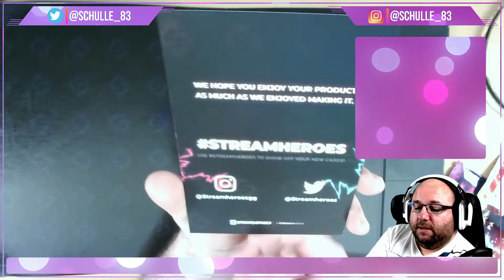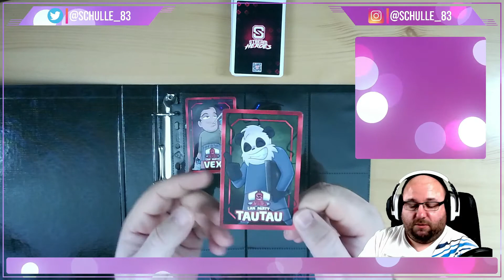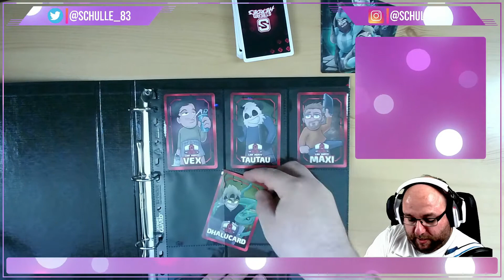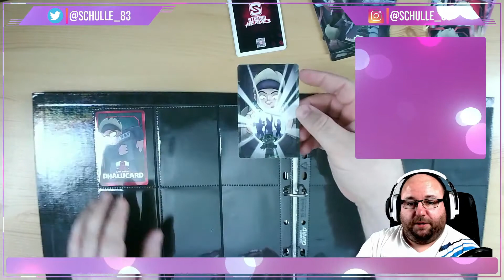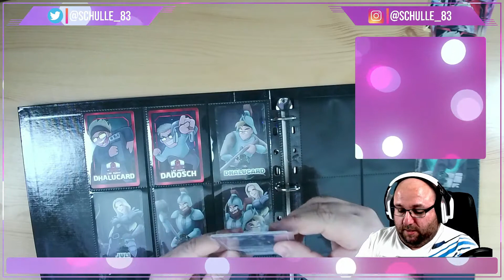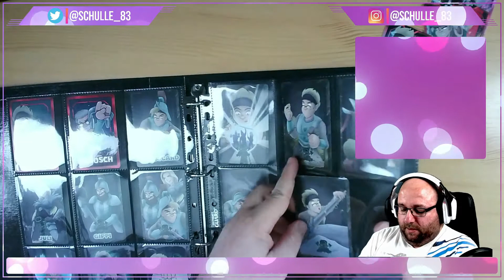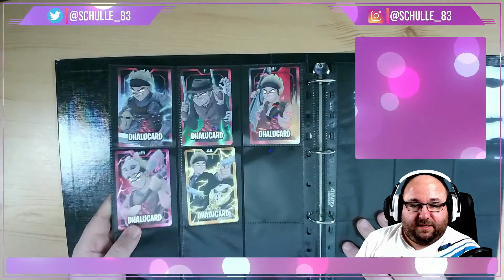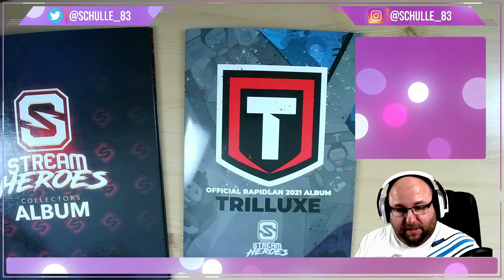🎴 STREAMHEROES Unboxing | Sammelkarten und Album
Ich zeige euch mal, was ich mir bei Streamheroes gegönnt habe :-)

LIVE UNBOXINGS GIBT ES AUF TWITCH.TV/SCHULLE83
Hier könnt ihr mir auf Social Media folgen:

Wenn ihr auf der Suche nach Karten seid, schaut auch mal auf meiner eBay-Seite vorbei, vllt. werdet ihr dort ja fündig